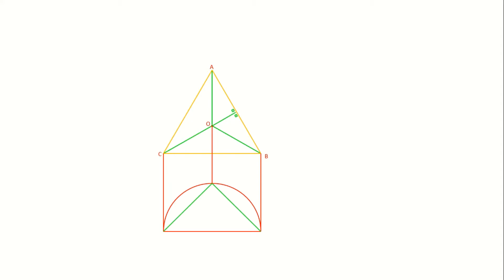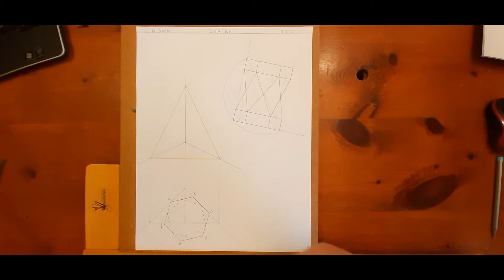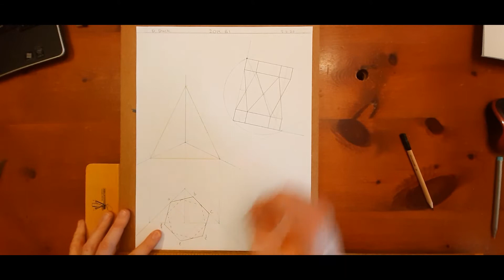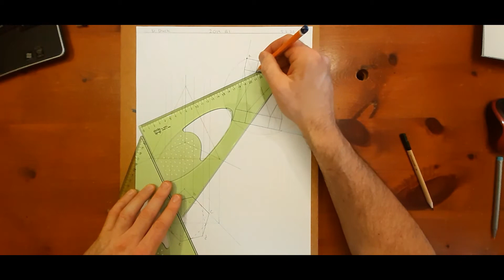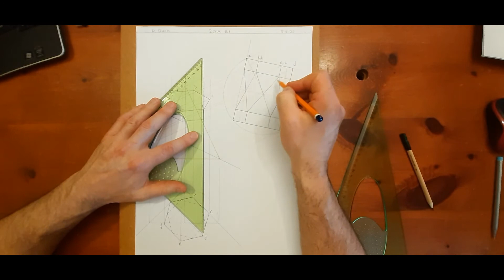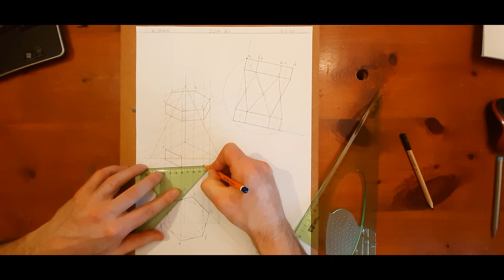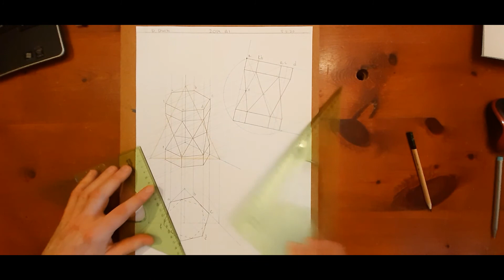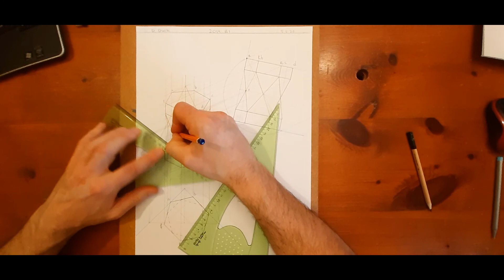2019 B1 DCG